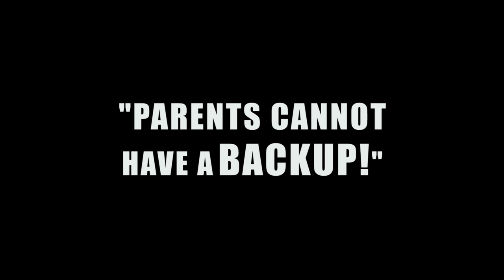Parents Cannot Have A Backup! || Short Film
Small considerations that make a BIG difference in our lives: Here is a short film.

Director: Shamik Banerjee
Script: Vishal Kaushal
Actors: Jyoti Kapoor
Amit Joshi
Nikeisha